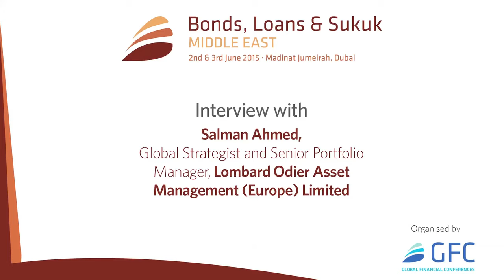Interview with Salman Ahmed from Lombard Odier Asset Management (Europe) Limited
Salman Ahmed, Global Strategist and Senior Portfolio Manager, Lombard Odier Asset Management (Europe) Limited, discusses whether low oil prices are good or bad for bond portfolios.